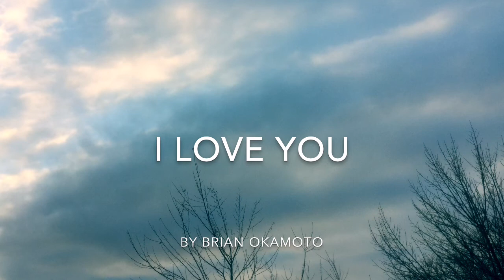I Love You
Grade one Queen Victoria P.S. Winter Concert Song 2019